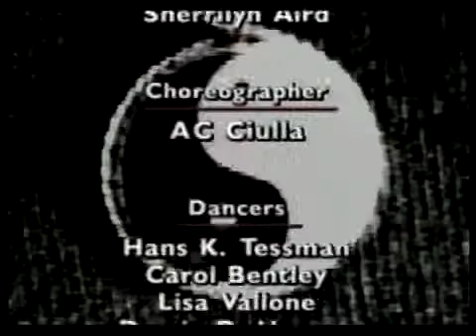Lisa Panagos - Music Speaks For Itself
Lisa Panagos is an american artist from Los Angeles. - Retrouvez tous les titres So Pop sur la chaîne officielle.
pour découvrir les nouvelles vidéos de la collection.

Find all Pop Music tracks on the official channel.
to discover new videos from the collection.